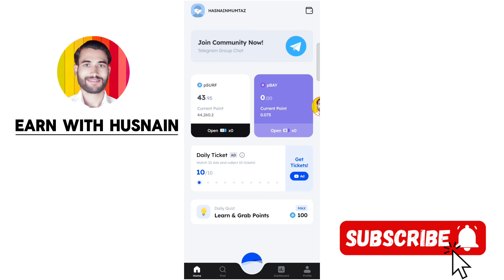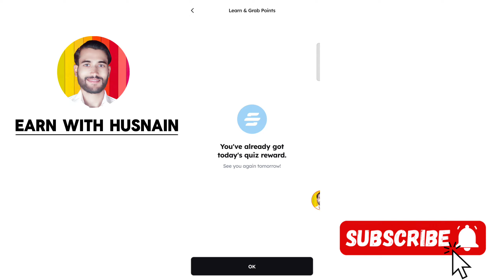Marina Protocol Today Quiz | Marina Protocol Today Quiz Answers I 29 February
Marina Protocol | Marina Protocol today quiz answers | Marina Protocol withdrawal | Marina Protocol new update | Marina Protocol update | Marina Protocol quiz answers

Marina Protocol quiz | Marina Protocol airdrop | Marina Protocol answer today I Marina Protocol staking I Marina Protocol app | Marina Protocol app withdrawal

Marina Protocol answer | Marina Protocol airdrop new update | Marina Protocol daily quiz | Marina Protocol daily quiz answers | Marina Protocol daily quiz today I Over wallet daily answer

🔝 Marina Protocol New Mining App!! 🌊🥈🥇

🟥 MARINA PROTOCOL JOINING LINK!!

▶Cover Topics
crypto mining in 2024
how to mine crypto 2024
best crypto to mine 2024
100 real money earning app
how to make money online 2024
how to make money using apps
best apps to invest in cryptocurrency
cake coin price prediction 2024
cryptocurrency airdrop
how to make money in tiktok 2024
10 ways to make money online in 2024
how to make money in 2024
easiest way to make money 2024

Make money online 2024 for beginners | Best ways to make money online 2024 I Crypto airdrop tutorial | Upcoming airdrops 2024 I Best crypto airdrop

Best crypto airdrop 2024 I How to find crypto airdrops I Upcoming airdrop in crypto | Legit ways to make money online 2024